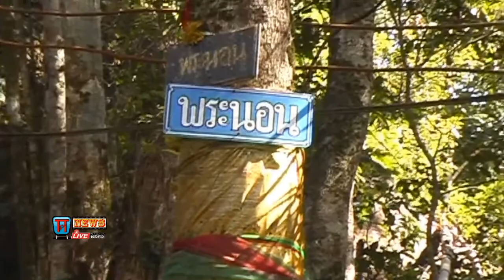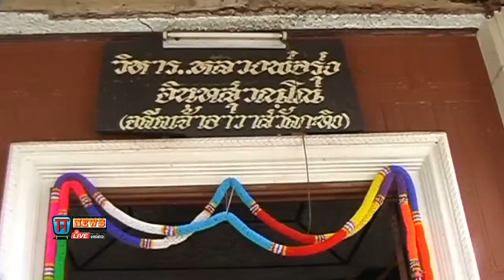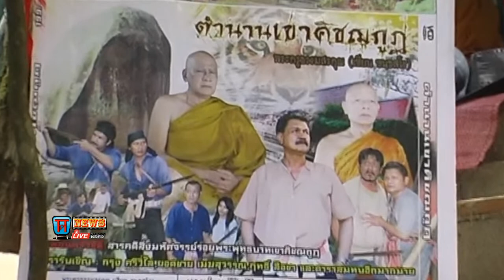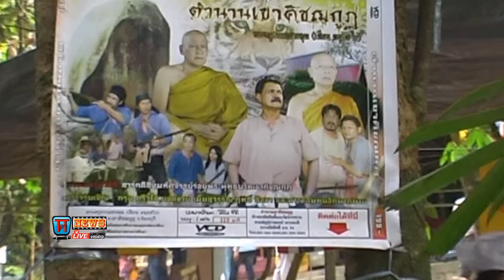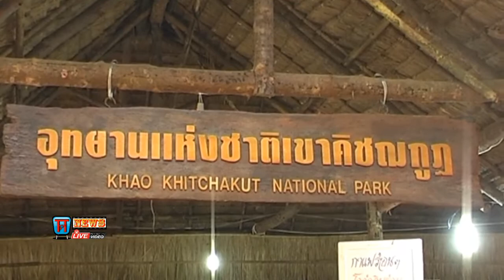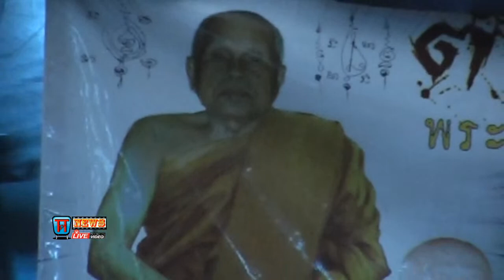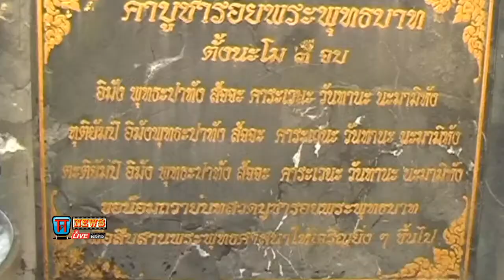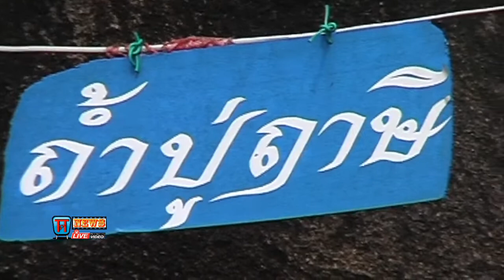เขาคิชฌกูฏ " หลวงพ่อเขียนวัดกะทิง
Support the stream -ขลังขลัง.com ช่องttvnewsonline เกาะติดคลิปVDOสำคัญและคลิปเหตุการปัจุบันได้ทุกวันและเวลา ทางช่องttvnewsonline